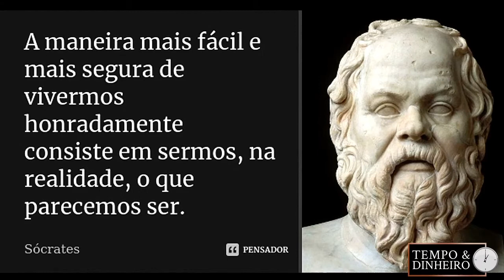A mensagem do Esopo de hoje é sobre a lealdade e a gratidão na fábula "A serpente e a Águia"